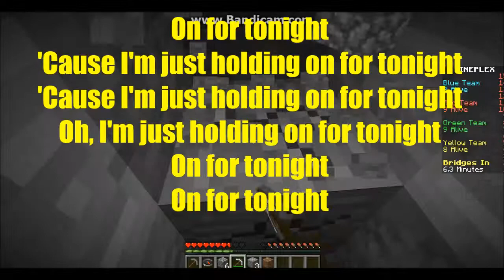Chandelier-Sia lyrics video~TheGamingMsM